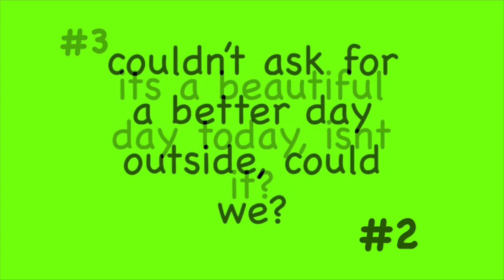Top 10 CONVERSATION STARTERS You Can Use To START CONVERSATIONS